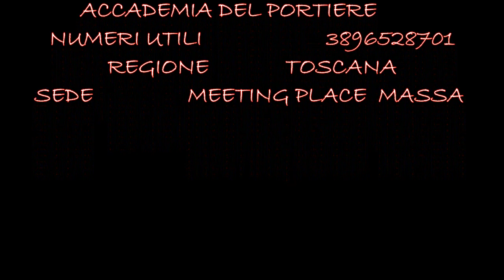allenamenti portieri (varie esercitazioni) uso del ginbal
usato il ginbal per vedere da vicino